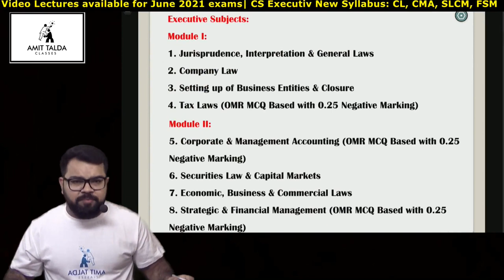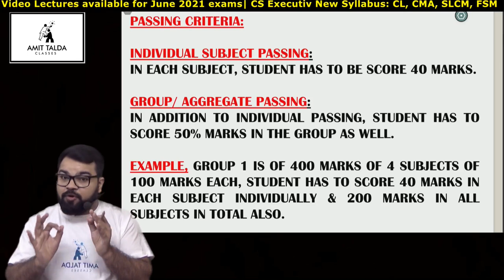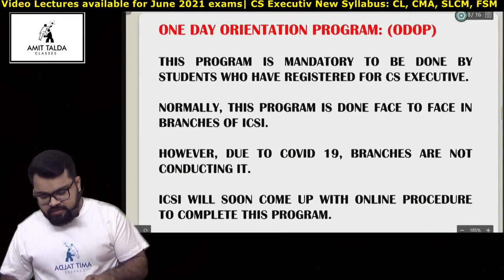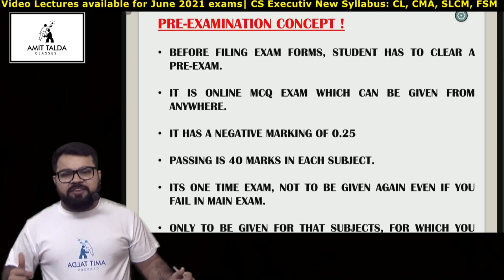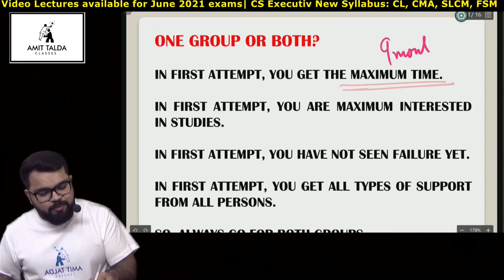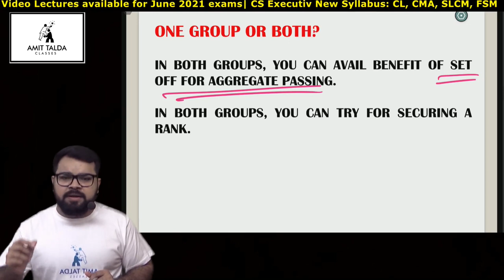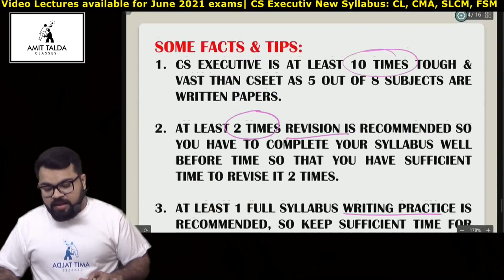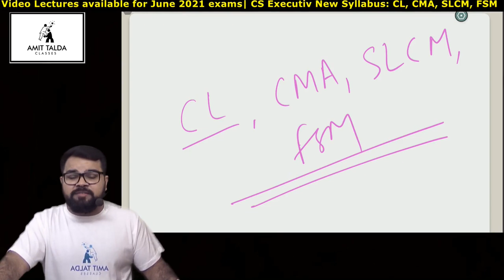How to Approach CS Executive June 2021 | Aug CSEET Student's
02:00 Eligible Attempt for CSEET Aug 2020 & Nov 2020
03:00 Subjects of Executive
04:37 Passing Criteria in Executive
06:35 Registration Dates
08:05 Registration Fees
09:00 Exam Form Dates & fees
09:50 One Day Orientation Program
12:25 Pre - Examination
17:10 One Group or Both Groups in June 2021?
20:50 Admit Cards
21:10 Tips by Amit Sir